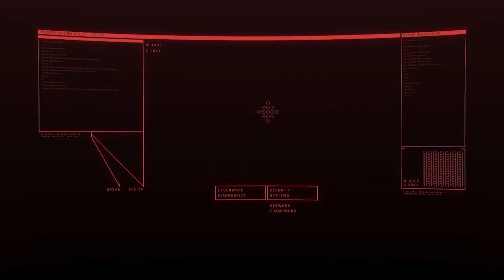Cyberpunk 2077 - M'ap Tann Pélen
Join me on my gaming adventure